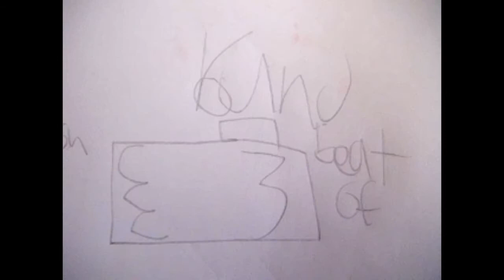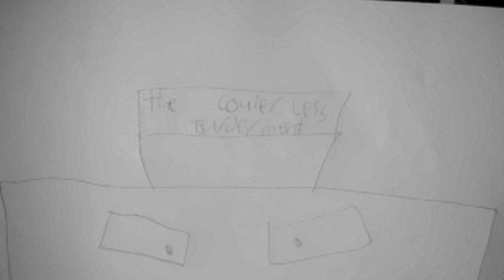Elisha VS Knight. Windsor School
Wow Friday claymation session